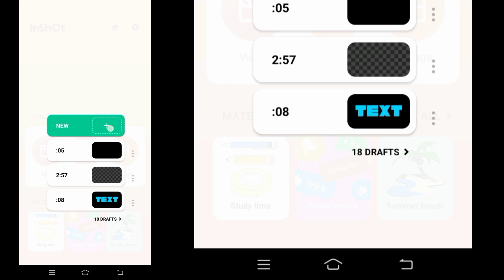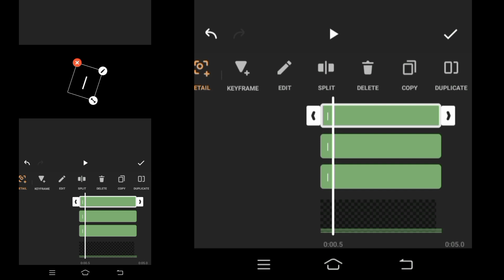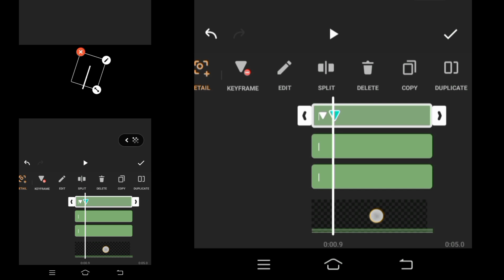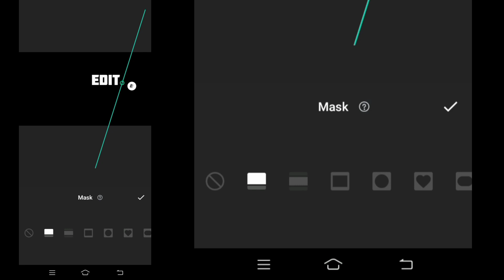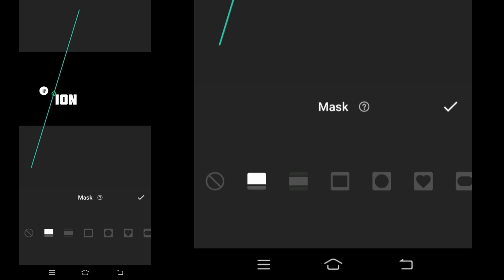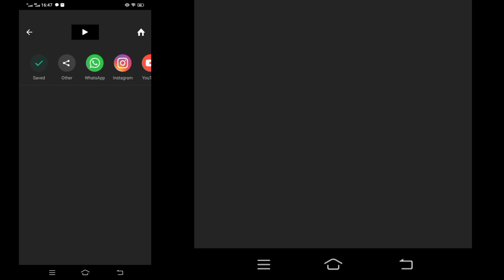How To Make An Awesome Text Intro For Your Channel | Inshot Video Editing Tutorial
In this video we will show how to make an awesome intro for your channel with Inshot video editor.